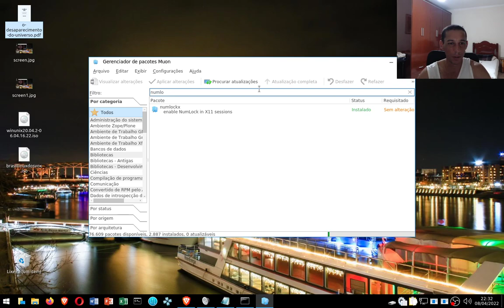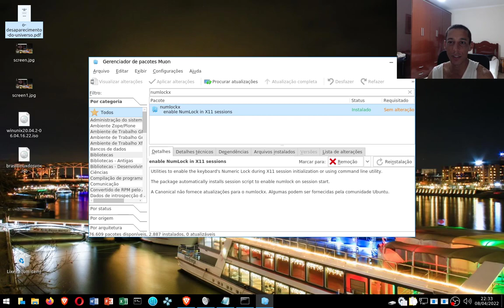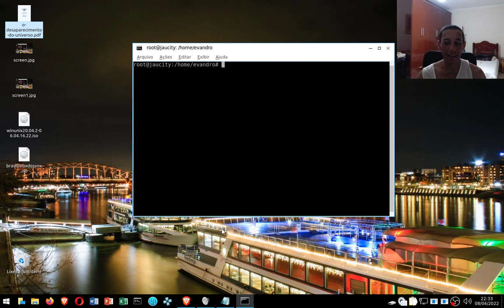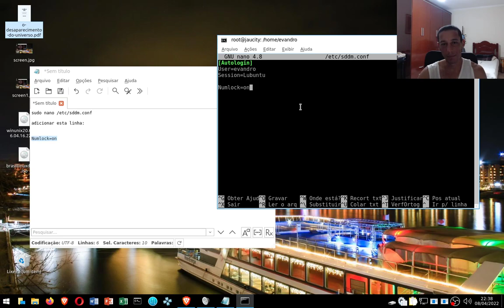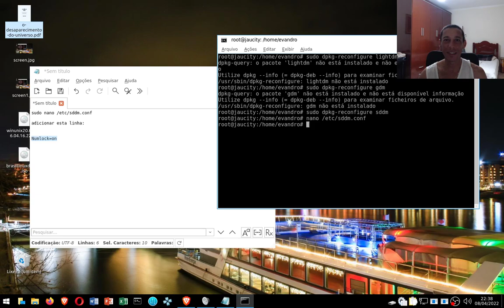Ativar o NUMLOCK junto com o sistema em interfaces LXQT ou LXDE (sddm)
Vídeo que mostra como ativar o numlock junto com o sistema Linux que utiliza as interfaces gráficas LXQT ou LXDE, ou então que esteja utilizando o gerenciador de login SDDM.

Comandos utilizados: sudo nano /etc/sddm.conf

adicionar esta linha:

Numlock=on